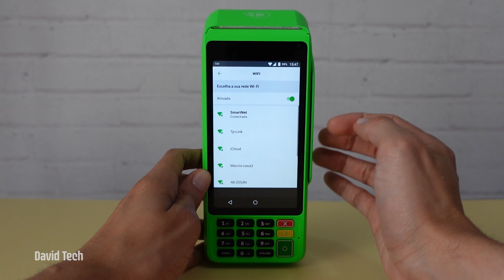Como configurar a rede Wifi na máquina de cartão Ton T3 Smart da Stone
Nesse vídeo aprenda como configurar a rede wifi da maquina de cartão ton t3 smart